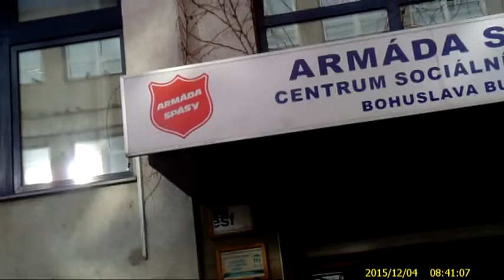Pomocná ruka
To, že jsou strážníci lidé s dobrým srdcem, dokazuje další příběh
To, že strážníci nejsou jen lidé zastupující represi, dokazuje další příběh. Tentokrát podali pomocnou ruku muži bez domova, kterého osobně znají a vědí o něm, že dlouhodobě žije na ulici. Vědí také, že o bydlení nepřišel vlastním zaviněním, nikdy se nedopustil žádného protiprávního jednání a hledá si práci, aby se mohl zase začlenit do společnosti.
Na začátku strážníci z Prahy 7 jeli prověřit jen oznámení na linku tísňového volání 156. Oznamovatel uvedl, že se na Letenském náměstí pohybuje muž, který tlačí kontejner. Hlídka městské policie na místě opravdu spatřila muže, který tlačil modrý plastový kontejner, který slouží jako sběrové místo pro odkládání papíru. Strážníci jim dobře známého muže oslovili a zeptali se ho, proč kontejner odváží. Muž jim sdělil, že byl okraden neznámými muži, kteří mu sebrali všechny peníze, které měl u sebe. Dále jim řekl, že už přes týden nejedl, že je mu strašná zima, nechtěl krást, a proto chtěl kontejner s papírem odtlačit do sběru, aby získal nějaké peníze. Pak se rozplakal a řekl, že teď nemá žádné peníze a tím pádem ani možnost se najíst. Strážníci mu pomohli odtlačit kontejner na původní místo do Čechovy ulice. Vysvětlili mu, že toto jeho počínání je protiprávní. Jednapadesátiletý muž uznal, že se nechoval správně. Protože doposud se vždy choval slušně, celý přestupek s ním strážníci vyřešili domluvou. Při tom se jim muž svěřil, že by rád pracoval, aby nemusel žít na ulici, že je vyučený elektromechanik, ale je nemocný, tak nemůže vykonávat těžkou fyzickou práci. Zatím mu byly vždy nabídnuty jen výkopové práce.
Strážníci zkontaktovali pracovníky Armády spásy, popsali jim celou situaci, poté naložili muže do služebního auta a převezli ho do sídla Armády spásy. Sociální pracovnice jim slíbila, že se o něj postarají a pokusí se mu pomoci. O několik hodin později strážníci muže znovu potkali, on jim poděkoval za pomoc a slíbil, že udělá vše, tak jak mu poradila sociální pracovnice.

Pražští strážníci takto každý rok podají pomocnou ruku mnoha lidem bez domova. Pravidelně spolupracují s Centrem sociálních služeb Praha, Armádou spásy a dalšími provozovateli, kteří poskytují sociální služby pro osoby bez přístřeší. V případě, že lidé bez domova odmítnou ubytování v těchto zařízeních, a to z jakýchkoli důvod, chodí je strážníci pravidelně v mrazivých dnech a hlavně nocích kontrolovat, aby neumrzli. Často jim nosí i čaj na zahřátí. V případě nutnosti jim zavolají potřebnou pomoc.